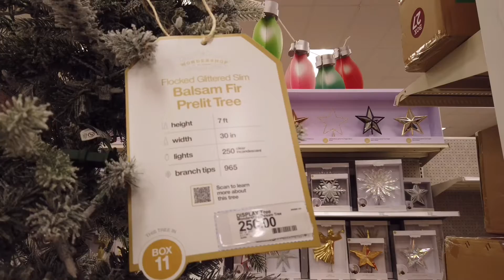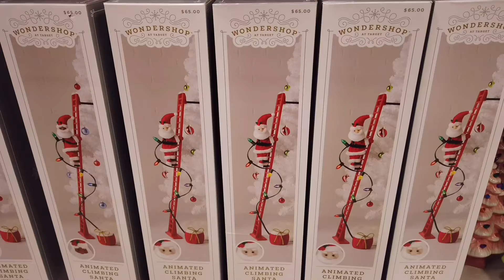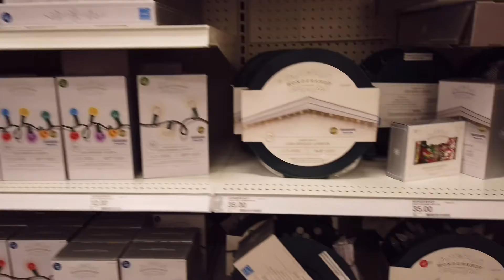TARGET CHRISTMAS DECORS